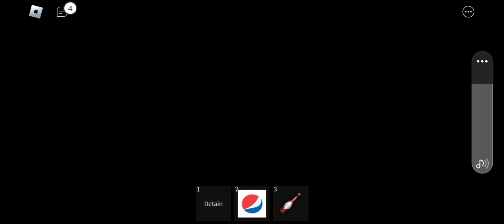DITSA: Ambush Showcase